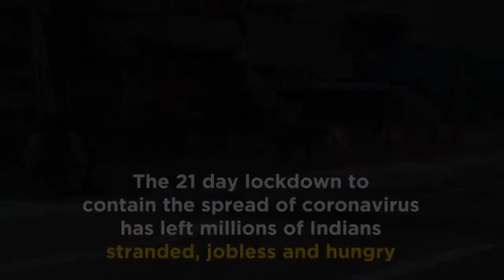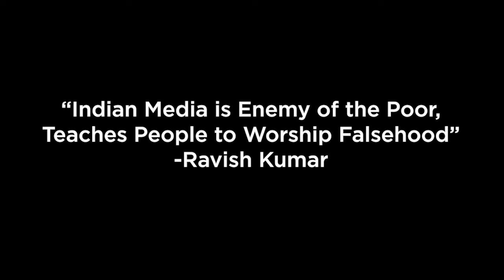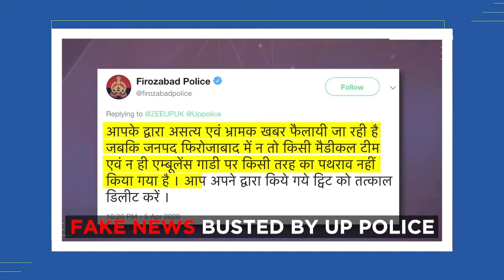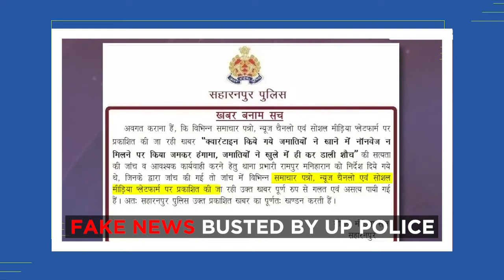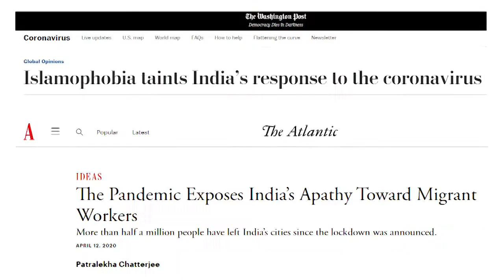Indian Muslims Confronting Corona and Communal Pandemic